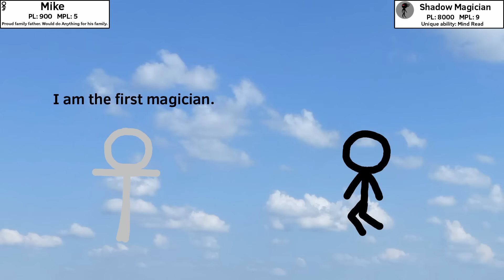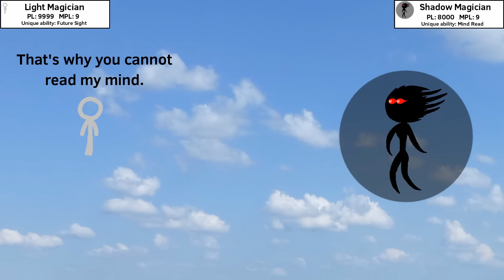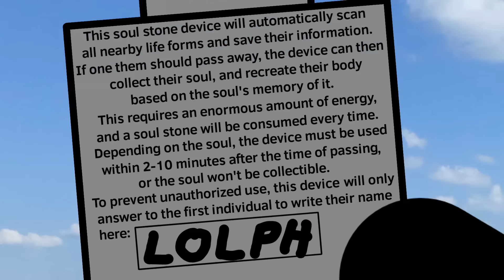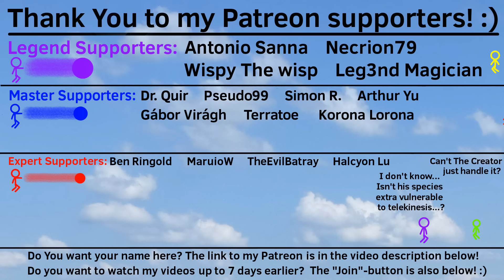The Cliff 6 part 1/2 - The One Strikes Back (FlipaClip)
Overseer Lolph's plan has finally been set into motion. The resurrection of The One is close... Will everything go as Lolph planned, or will it all end in tears?

Patreon supporters can get their name in the end of my longer videos, and they and YouTube members can also watch almost all of my videos up to 7 days earlier than everyone else!